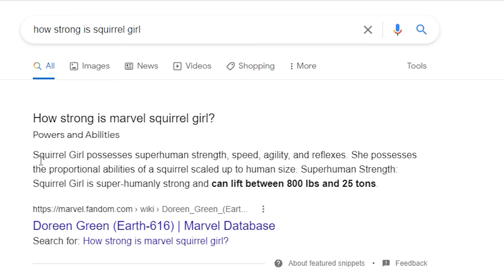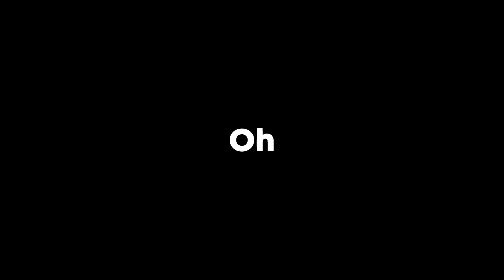Top 25 WORST Characters In LEGO Games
Today we look at the top 25 characters in lego games from all lego game character rosters . Before the release of lego star wars the skywalker saga join me as we dive into past lego games .

Timestamps-
0:00 LEGO Games
0:32 Introduction
0:44 Rules
1:41 Top 25 WORST Characters